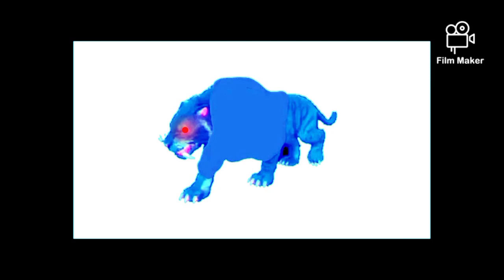Dark Lighter Monster Tiger Jr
Voice Lee Crying Voice Sven